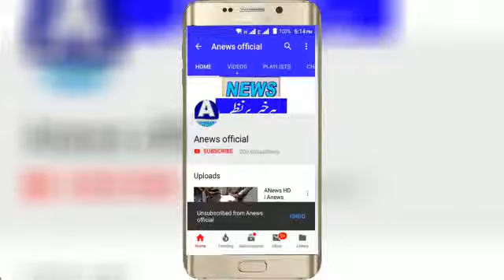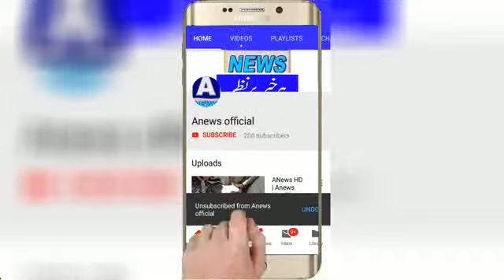ANews HD | Anews Headlines بھیرہ پرائس مجسڑیٹ کے موٹروے سروس ایریا میں چھاپے